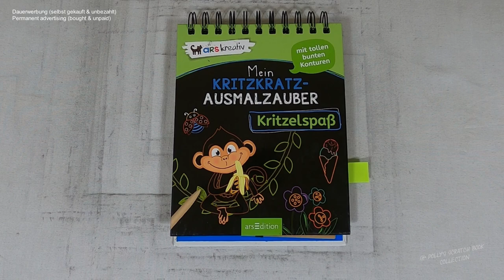die Zeit der süßen Früchte / Sommerzeit ist Erdbeerzeit - Erdbeeren I DIY I ASMR I scratch painting